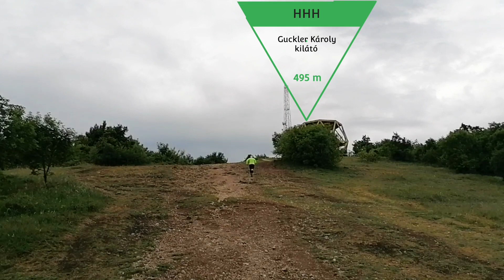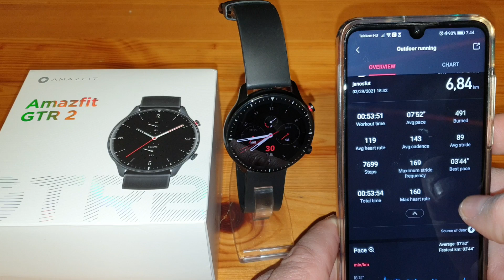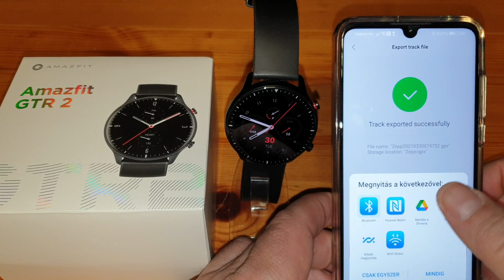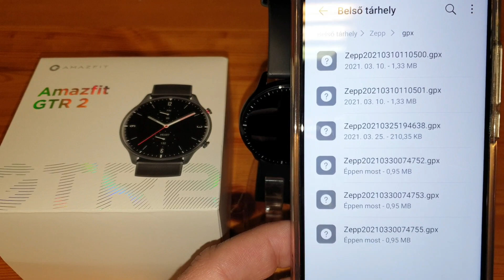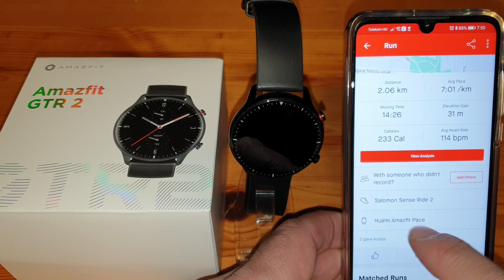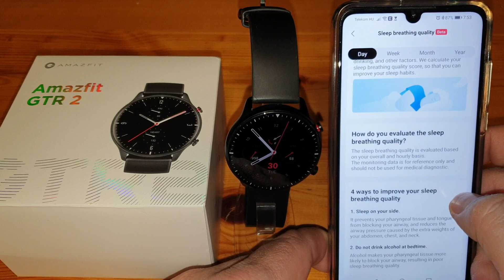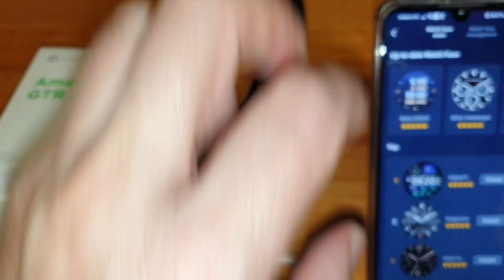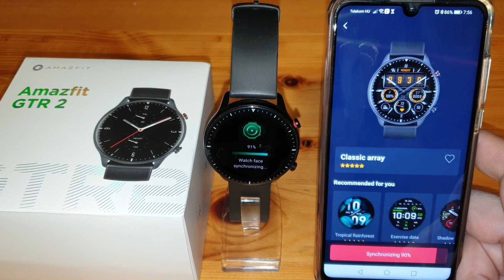Amazfit GTR2 Sport Edition - II.rész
0:00 Intro
1:10 Edzés lista javítása
4:33 Edzés elemzés,
6:58 Edzés grafikonok
8:43 Export .gpx file
10:47 STRAVA
12:10 Alvás közbeni légzés
14:54 Zene importálás, lejátszás
17:46 Watch Face (megjelenés)